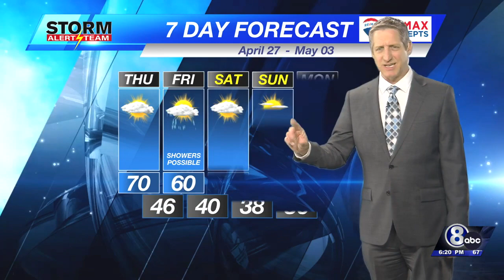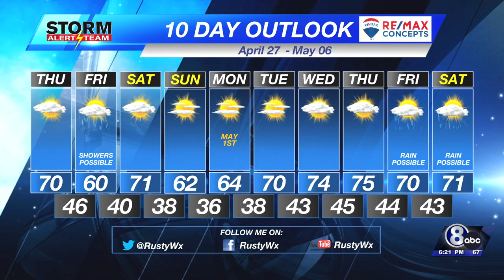Wednesday Evening KLKN Forecast - April 26, 2023